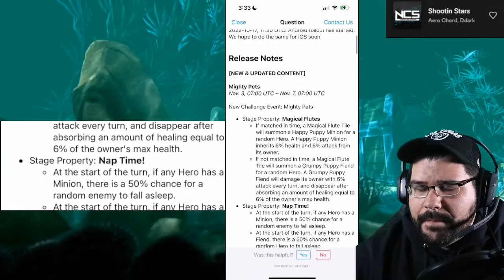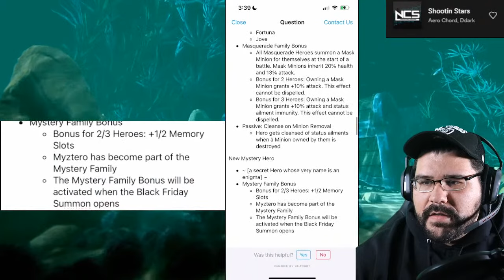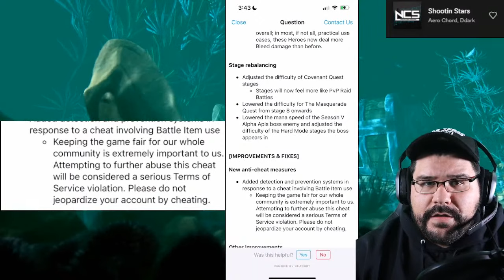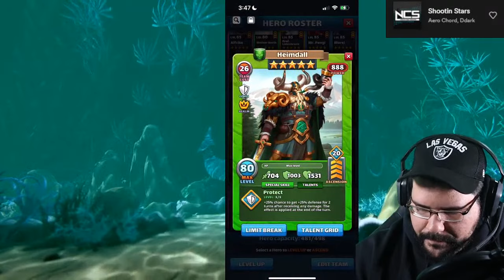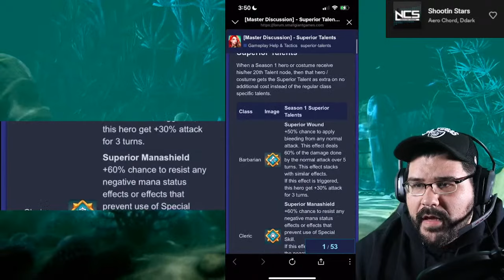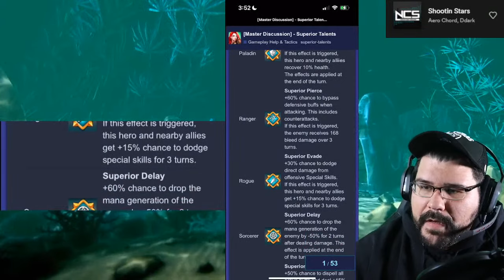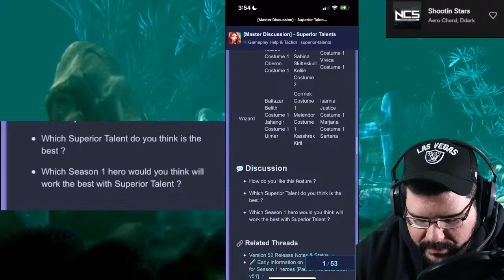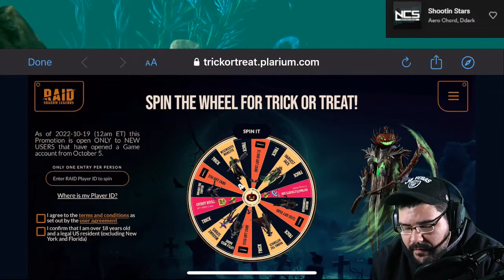MEGA BOOST TO CLASSIC HEROES! Version 52 Empires and Puzzles Superior Talents Huge Update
Install Raid for Free ✅ IOS/ANDROID/PC and get a special starter pack 💥 Available only for the next 30 days

Premium Bot only available at:
SupportAnchor.com

Free BOT? Contact MOM on LINE app, Username:
AMWOTN

Insane new update. Version 52 Mega boost to classic heroes. Empires and Puzzles Superior Talents. Are they worth it? which heroes got the best boost from this?

Like the content? Go to:
SupportAnchor.com

Check out Anchor's Grades at:
AnchorGamed.com

TO BECOME A MEMBER OF ANCHOR COVE:
Search for:
Anchor Gamed